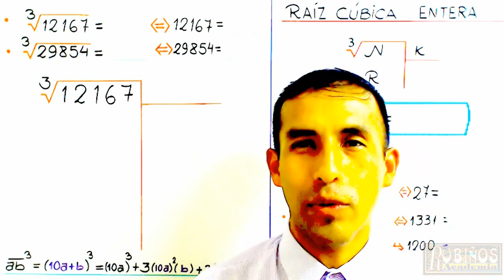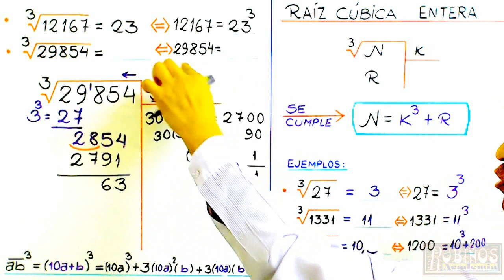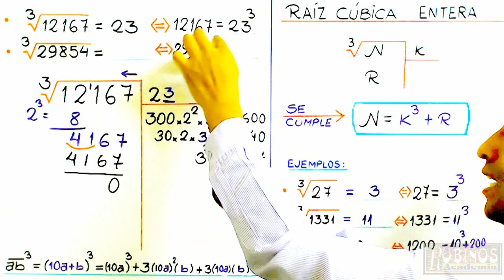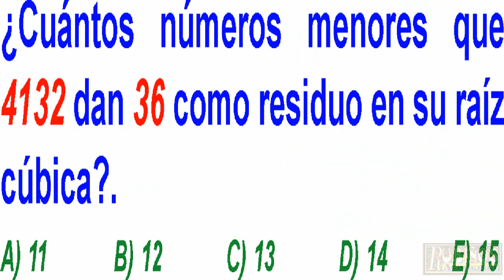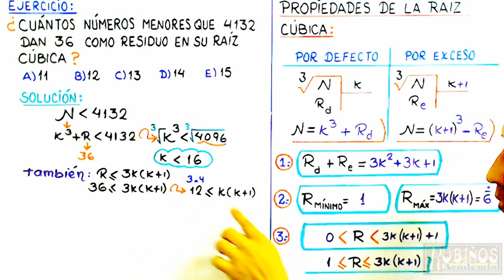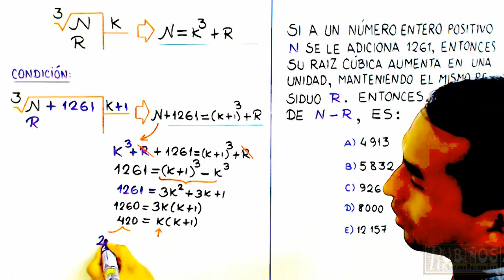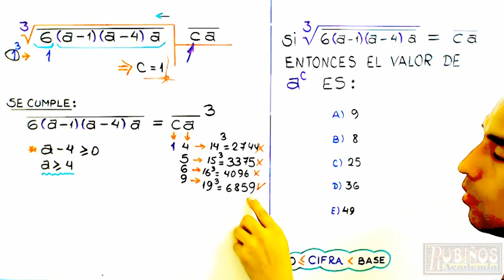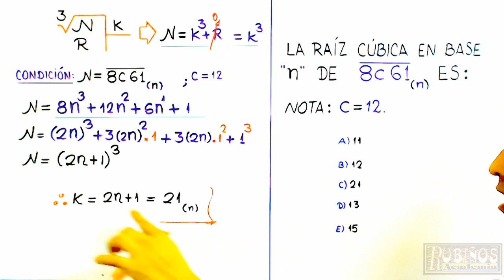RAÍZ CÚBICA - Ejercicios Resueltos - Nivel 1 - Secundaria y Preuniversitarios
Matemáticas-Aritmética : El Profesor Tony Campos te brinda una clase teórica práctica de Radicación Aritmética en la Academia Rubiños .